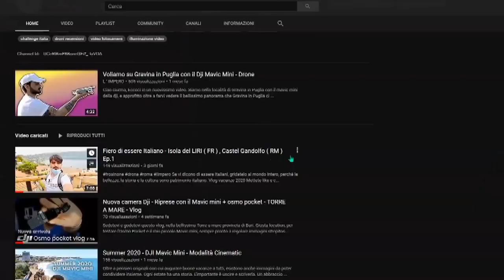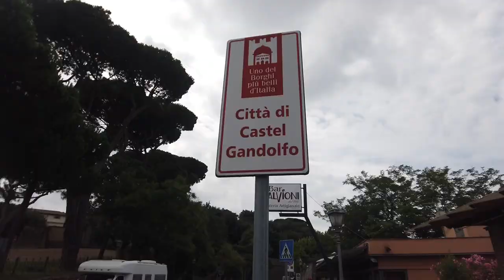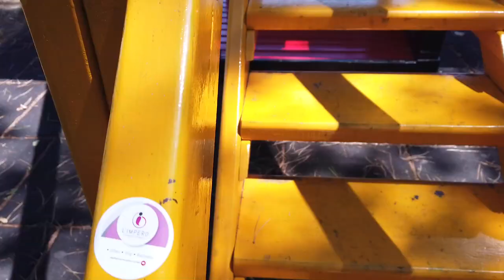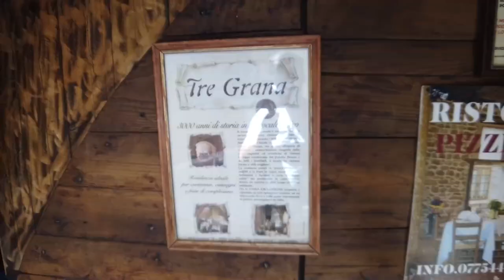VLOG - Magnifica ALATRI, venite in viaggio con me 🇮🇹 - Ep.2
Anche se distanti, saremo sempre una family.Venite insieme a me, in questo stupendo viaggio verso ALATRI, paesaggio noto per la sua struttura risalente al 1539 a.c. Girando per i vialotti di questo paesino, si respira aria di tranquillità, storia, arte e tante emozioni.Provare per credere...Vi auguro buona visione e se questi contenuti vi piacciono, fatemelo sapere qui sotto nei commenti. BUONA VISIONE ;)

Vi é piaciuto questo video?

Se non l’avete ancora fatto attivate la 🔔 per ricevere sul vostro smartphone tutte le notifiche.